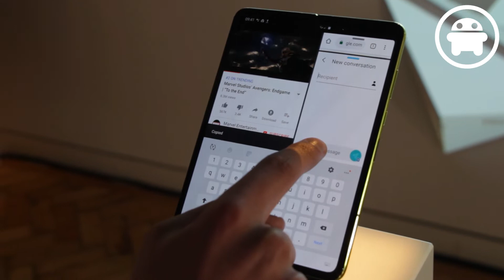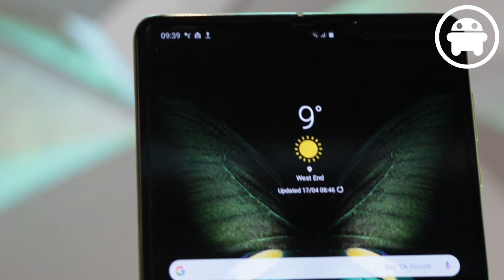Samsung Galaxy Fold hands-on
Androidworld mocht in Londen de Galaxy Fold van Samsung uitgebreid aan de tand voelen. Bekijk hier alle beelden die we van deze vouwbare smartphone hebben genomen.